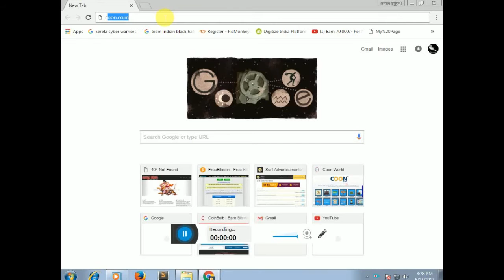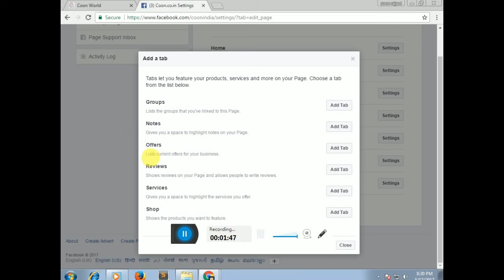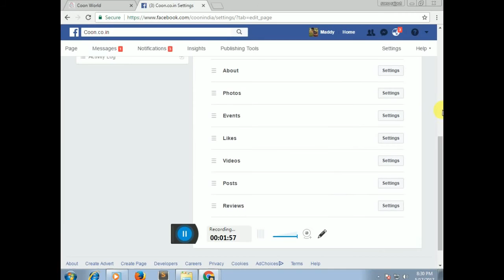How To Add Facebook Reviews Button To Your Facebook Page 2017